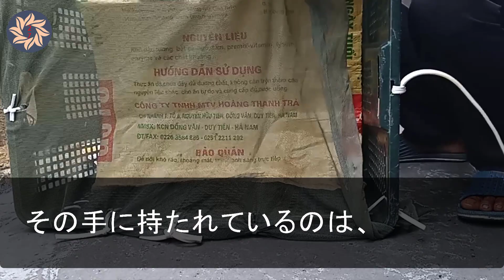【スカッと】俺が営む高級寿司屋にやってきたヤクザ「みかじめ料5000万払わないとお店潰すぞ」「息子に頼んでみます」→数分後、息子がやってくるとチンピラは顔面蒼白